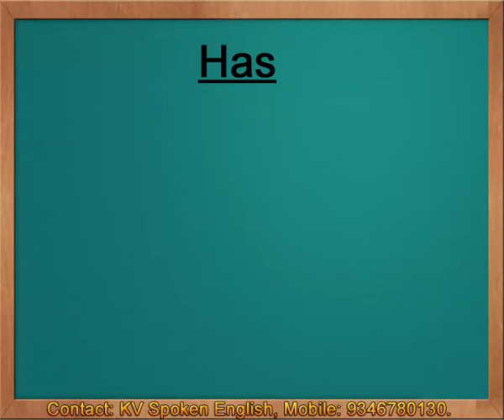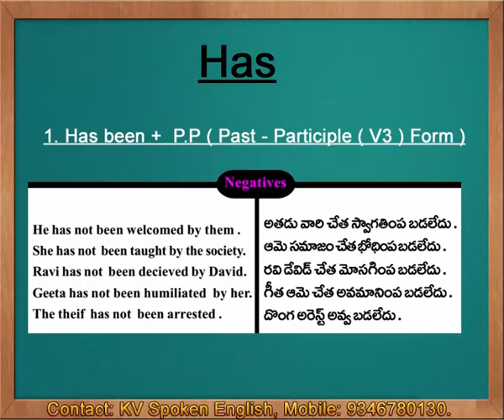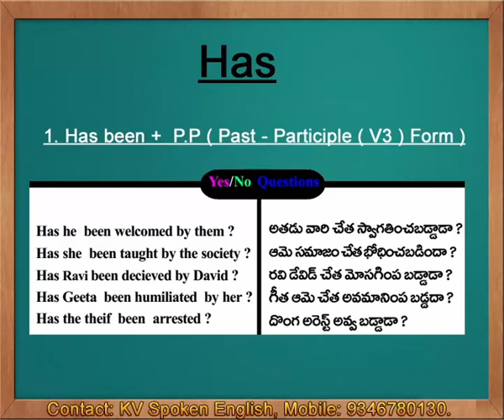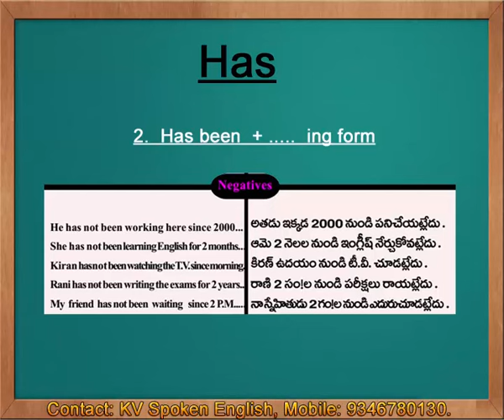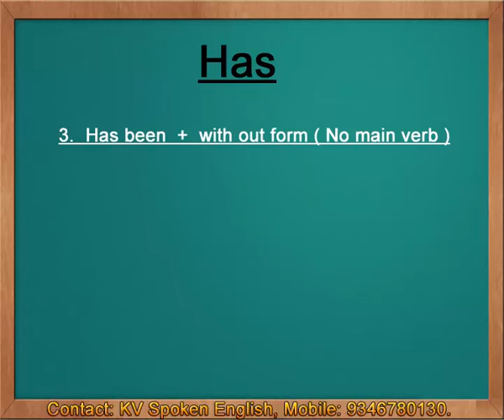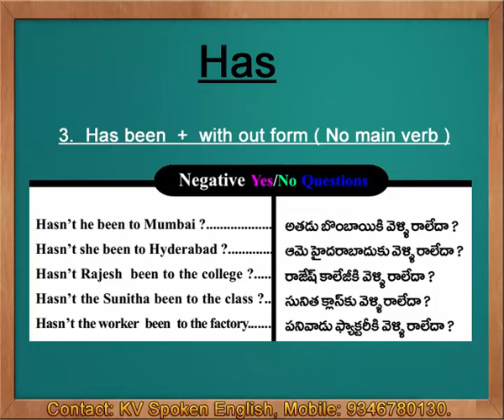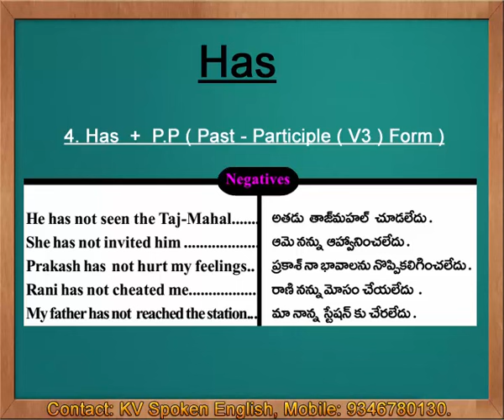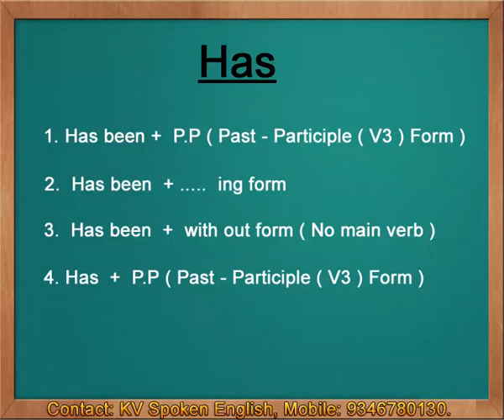Has - Spoken English through Telugu